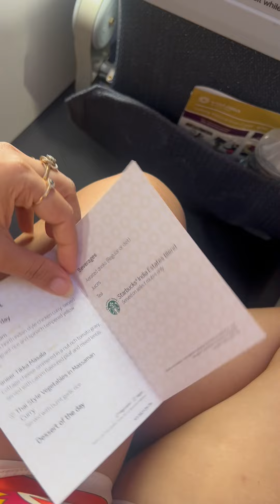Come travel with me ✈️❤️